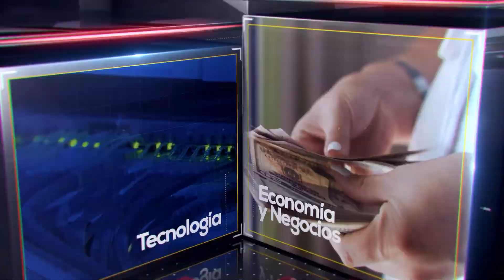EC. CRISTHIAN VEGA QUEZADA GESTOR PARA LA CONSTRUCCIÓN DEL PARQUE INDUSTRIAL